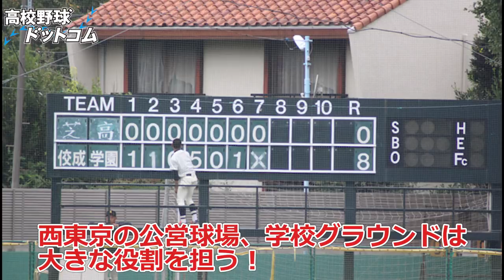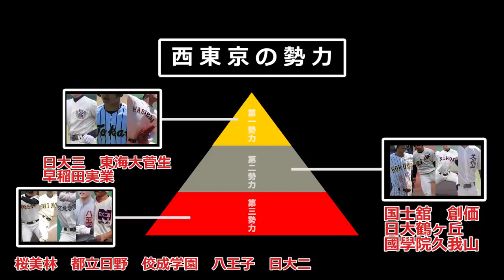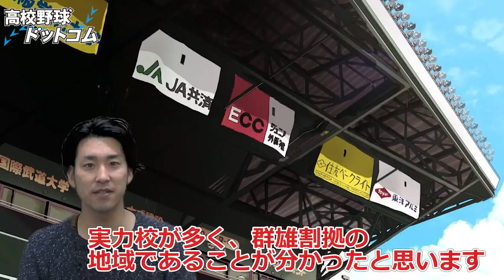日大三、早稲田実業など名門が多く揃う西東京の勢力図 都立校、新鋭校にも注目！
◆東東京の勢力図はコチラ！